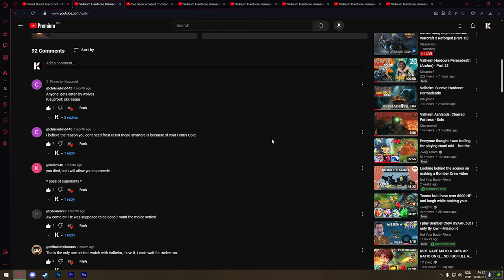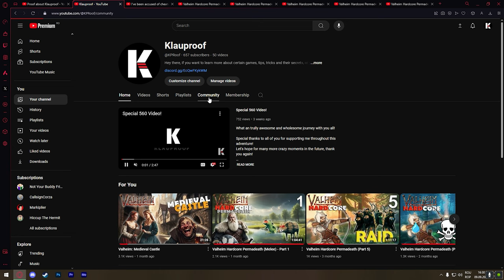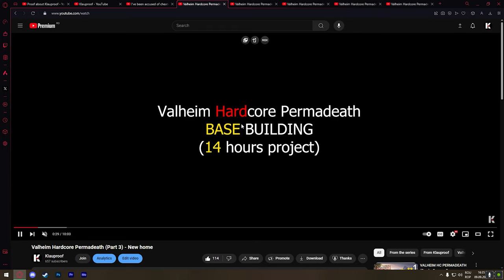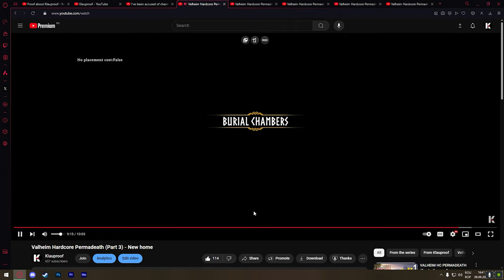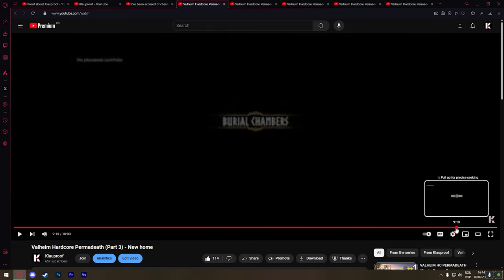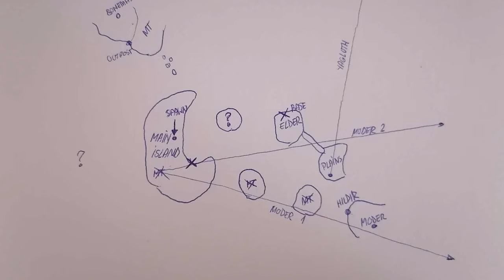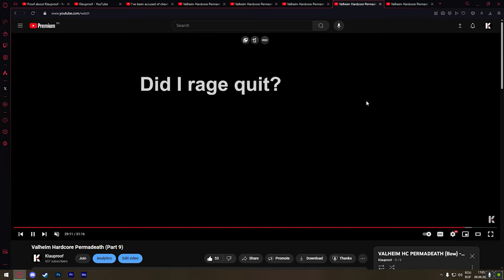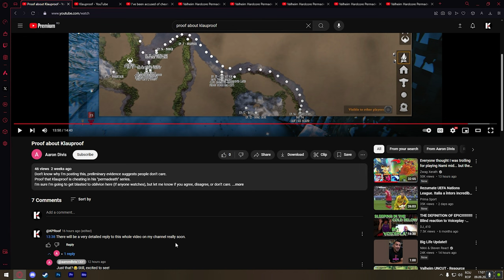Valheim: Odin aproved! (Accusations debate)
I have a big fan somewhere out there who loves to try and torment me by all means possible. This time I decided to have some fun and take on to his accusations and break them down as we go...

Grab a detective and let's go!